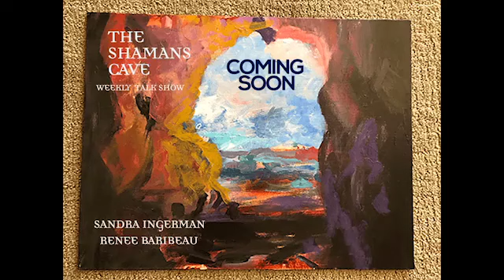The Shamans Cave with Renee Baribeau and Sandra Ingerman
We are excited to invite you to a brand new offering called “The Shaman’s Cave” co-created with Sandra Ingerman and Renee Baribeau

In her words:
“Renee and I created a friendship after I read her brilliant book The Winds of Spirit.”
Sandra  Ingerman

 It did not  take long to find that we enjoy speaking to each other and sharing inspiration and healing stories to keep our community focused on our spiritual practices during this turbulent time on the planet.

We wanted to create a way for people to feel connected to a larger community and be guided in practices, ceremonies, and stories that can inform our lives so that we can contribute to our growth, the health of our local communities, loved ones, and to the planet.

The result of our combined passions resulted in the creation of “The Shaman’s Cave”, a weekly on line broadcast on Shaman’s TV.

We feel the time is now  to share strong ceremonial work and shamanic practices in our local communities. Shamanism is a practice that was tribal. All community members needed to be strong and filled with power so that the entire community benefited. Each person had an important role in sharing their individual gifts and talents so the entire community remained in harmony and in health.

At the same time there is something special about coming together as a global community with an intention and focus so that together  we can join in oneness, unity, and love to help transform the destructive energies on the planet.

 Our co-creative endeavor “The Shaman’s Cave” is a serious show on shamanism. It is not for entertainment. In it, we will also bring some humor in as all shamans laugh a lot.

We invite you to subscribe to  “The Shamans Cave” and join in with a dedicated circle of shamanic practitioners who desire to contribute their unique gifts in behalf of all of life!

We will be growing our show in time as we learn from you  the topics that you would like to see addressed. But we have a plan for a great beginning.

In order to get this off the ground, we really need your help. Thank you for doing this for when we get 100 subscribers we will then have access to a You Tube channel name. Once this happens we are prepared to launch our new offering sometime in January. So please feel to share this email with others and invite them to “The Shamans Cave”.

We so look forward to sharing a deep and meaningful time as we enter into a New Year together!

Blessings! Sandra and Renee